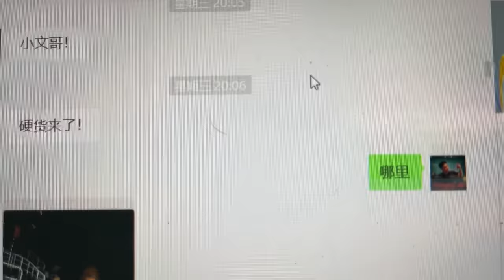试吃海洋里的“钢铁侠”，超大野生乌鲂鱼，出锅后血亏【小文哥吃吃吃】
我们保证所有在视频中使用的食材都是来自符合合法要求的渠道，与动物虐待无关！ 今天这个野生乌鲂鱼，真的是海洋里的“钢铁侠”，14斤的超大乌鲂鱼，出锅后真的piapia打脸，血亏啊！小文哥在线求安慰~